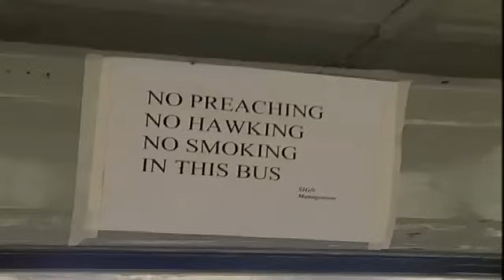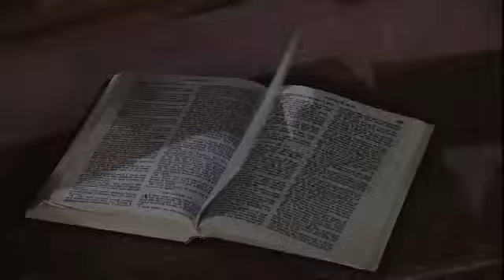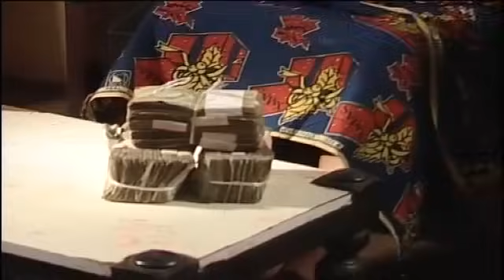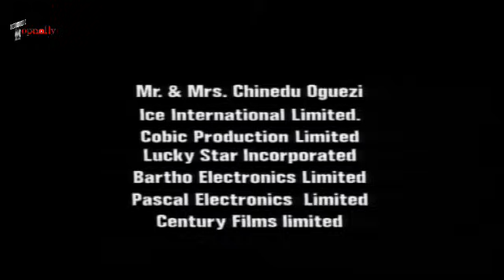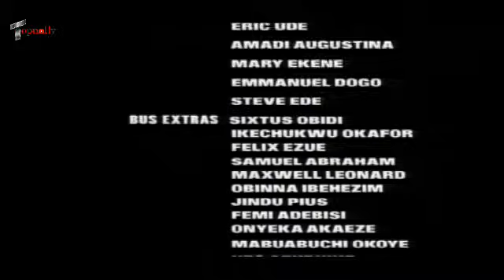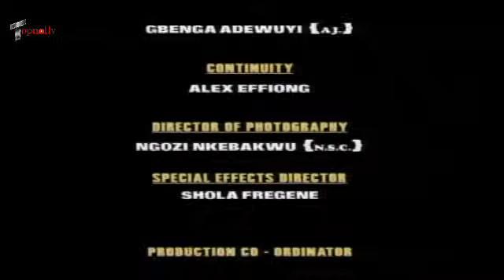IF U DON'T HAVE A STRONG MIND DON'T WATCH THIS EMOTIONAL VILLAGE MOVIE| PETE EDOCHIE-AFRICAN MOVIES